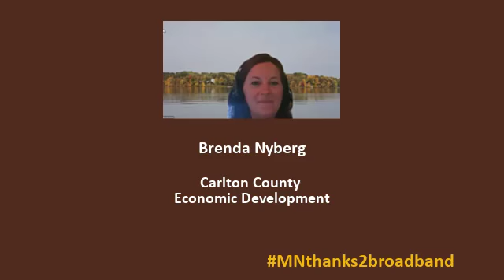Thanks to Broadband by Brenda Nyberg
We are sharing stories from the frontlines to help motivate and inspire decisionmakers as they do the important work of planning for a tech-connected future in rural Minnesota. Let’s remind them that broadband is important to those who have it and those who don’t. We invite you to share this post on your social channels; tag someone you think needs to hear it. Or – share your own story!